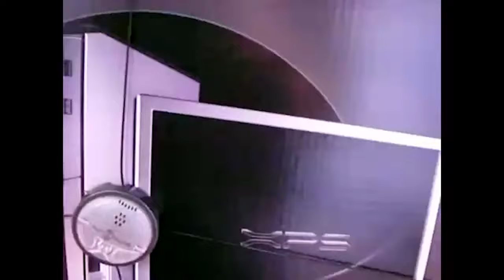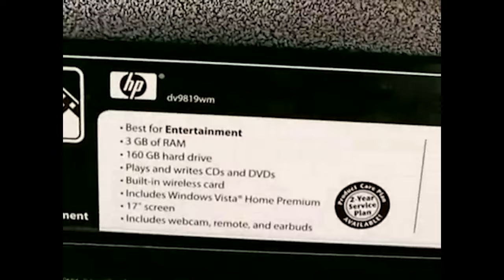Vlogs [2008]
Here's a compilation of all my vlogs from 2008 (and a test vlog from 2007)!

Shavon

Connor Maze

Eric Timmer

Dion's Travels

Ericsurf6

ALBO

**TIMESTAMPS**

00:00:00 - Vlog 000 - Test Vlog

00:04:31 - Vlog 001 - Where I'm At

00:14:22 - Vlog 002 - A Cloudy Day

00:24:10 - Vlog 003 - Car Trouble

00:28:01 - Vlog 004 - Going Around Town

00:37:52 - Vlog 005 - My Dog Is Gone

00:45:42 - Vlog 006 - Where's Jon

00:53:49 - Vlog 007 - Becoming a Writer

01:03:32 - Vlog 008 - Quitting To Win